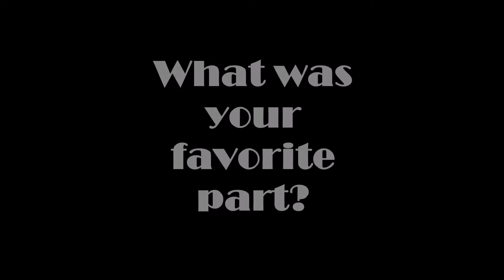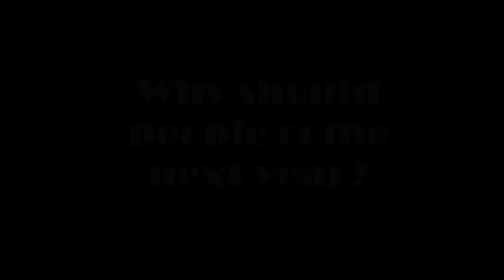Redeemer IDW Senior High Retreat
Senior High Retreat from 2018 - here's why you should come next time!